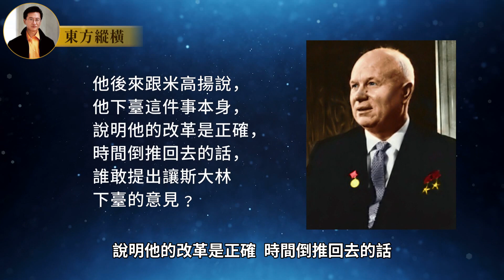第 301 集﹕蘇共歷史上，弱勢領袖沒有好下場，沒有了強人光環的普京會怎樣？ | 東方縱橫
有一點可以肯定，只要普京繼續掌權，烏克蘭戰爭和平談判結束，是不可能的了。但俄國統治階層內部是否暗流涌動，要推翻普京、結束危機呢﹖不好說。當一個強人在內憂外患之下被壓縮成一個弱者的話，其實更危險，尤其是普京這位愛冒險的人物。